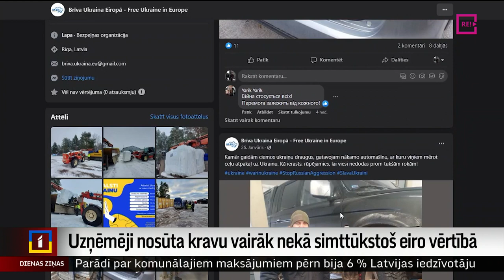Uzņēmēji nosūta kravu vairāk nekā simttūkstoš eiro vērtībā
Ceļā uz Ukrainu dodas vēl viena palīdzības krava no Latvijas. Šoreiz to sarūpējuši uzņēmēji, kuri iestājušies Zemessardzē, un tiek sūtīts tas, kas nepieciešams karavīriem frontes līnijā. Plašāk stāsta Dāvids Freidenfelds.